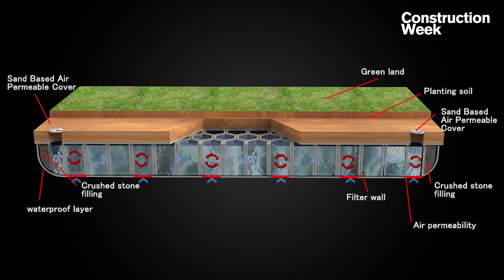CW Expert Interview | Chandra Dake on construction material and rainwater harvesting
In this episode of CW Expert Interviews series, Construction Week's deputy editor Anup Oommen speaks exclusively to the Executive Chairman and Group CEO at Dake Group, Chandra Dake, about the use of “breathable magic sand” in construction and urban architecture; the importance of rainwater harvesting; construction materials that can improve landscaping projects; and environment-friendly alternatives to desalination plants.

With the aim of tackling the UAE's water deficit, Dake Rechsand has begun using "breathable magic sand" in its products to harvest rainwater, store water, create a new water source in the UAE, and transform deserts into lush landscapes and farms.

In a region where water is such a scarce resource, it is becoming increasingly important to improve the construction material used in pavements and kerbstones to enhance water security.

Chandra says: "As cloud seeding in the UAE has become more successful, we're getting more rain. However, the rain is either causing flooding - causing us to drain it out - or is falling on desert areas and is not being utilised at all.

"We are able to harvest all of this water in a way that we can construct water storage systems at different places, such as roads and pavements, with minimal changes to existing infrastructure. This could lead to a new water source."

Dake Rechsand's kerbstones absorb the rainwater, which then trickles down into decentralised storage - near the roads - where all the water that is harvested is stored.

"This water that is harvested and stored can be used for a very long period. It doesn't have to be used within a week or 10 days. Our water storage system can keep the water fresh for more than seven years," Chandra adds.

In addition, a large amount of water in Dubai -- and across the Middle East -- is used in beautification projects and urban landscaping projects, despite it being a scarce resource and despite the region's high evaporation rate.

"The technology we have -- breathable magic sand -- also has high water retention capacity. This is extremely useful for growing plants, and developing landscapes in this region. The water is stored below the soil in a manner in which the plants can access it easily, while the evaporation affects only the top two centimetres of the soil," Chandra explains.

"Hence, there is less loss of water to evaporation, and the plants are green and healthy, despite watering only once a week in the winter season, and once in three days in the summer season."

For more details, watch the video interview today!

PRODUCER
Anup Oommen

EDITING
Ashford Fernandez